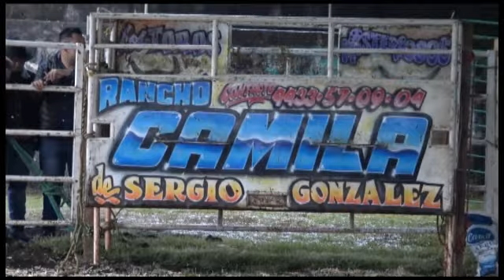03-Octubre-2021 Plaza Quiroga Mich "20 Toros De Rancho Camila 20 Jinetes De Oaxaca y Jalisco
Films Hernandez Jaripeos De Historia  Plaza Quiroga Mich "20 Toros De Rancho Camila 20 Jinetes De Oaxaca y Jalisco 03-Octubre-2021